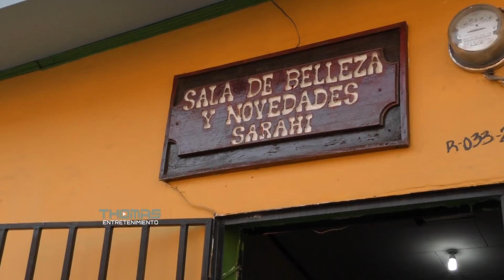POR EL AMOR DE UNA ESTRELLA- CAPITULO 3 "LA LUMINARIA"